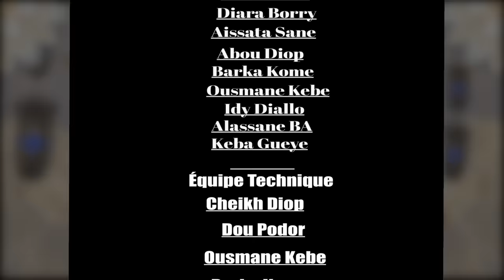GARDiENNAGE KOORKA SAISON 2 EPISODE 1